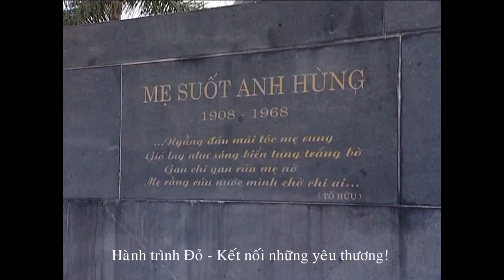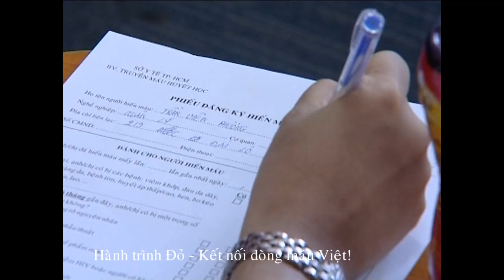Ca khúc: Hành Trình Đỏ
HÀNH TRÌNH ĐỎ
Nhạc và lời: Nguyễn Anh Trí
Sôi nổi - Hào hứng – Tự hào

Hành trình Đỏ - Kết nối dòng máu Việt!
Hành trình Đỏ - Kết nối những yêu thương!
Nào bạn ơi! Chúng ta cùng lên đường,
Theo hành trình Đỏ, đến những miền quê hương.

Dòng máu Việt, chan chứa những yêu thương!
Bạn, bạn ơi! Hãy vững bước trên đường!
Đây hành trình Đỏ, giục giã những con tim.
Từ miền quê hay tới những phố phường,
Sắc màu Hành trình Đỏ nhuộm thắm cả giang sơn.

Hành trình Đỏ - Hành trình - của- tình thương!
Thu âm, tối 8-5-2014